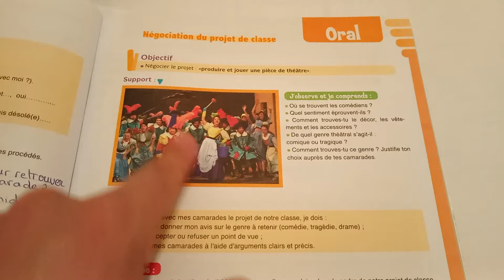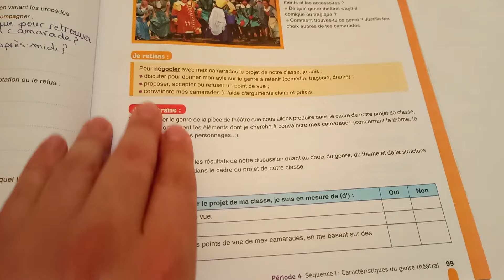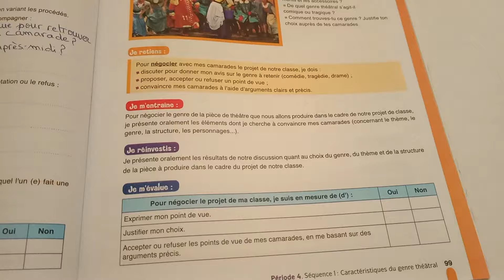تمارين اللغة الفرنسية السنة الثانية إعدادي الصفحة 99